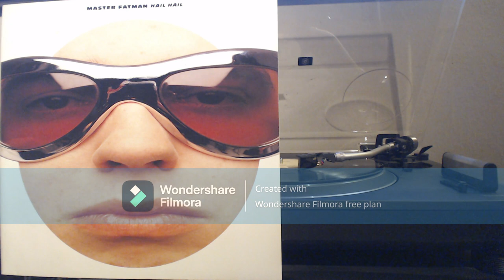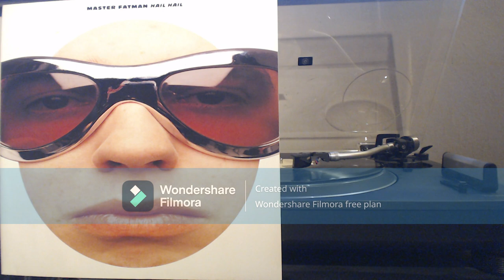Master Fatman Hail Hail